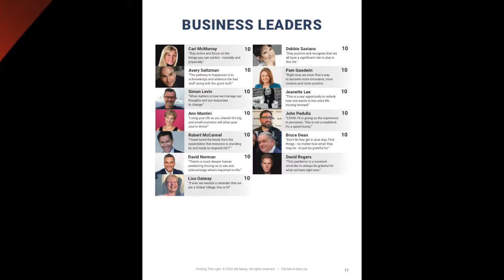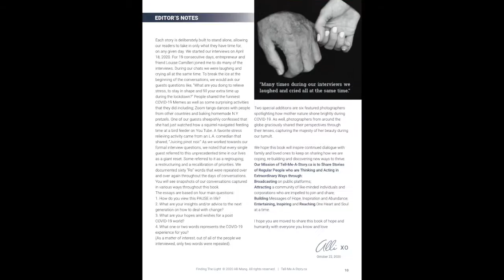2 Minute FINDING THE LIGHT eBook Video Promo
4-time author Alli Mang creates this beautiful time capsule eBook filled with solutions, ideas and perspectives for anyone who has been struggling with their own state of mental well-being due to the pandemic.